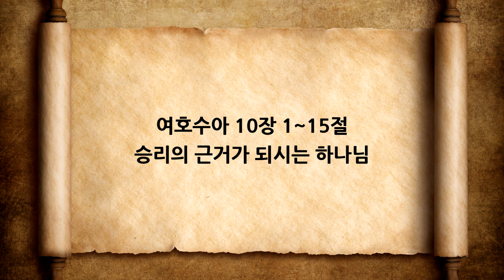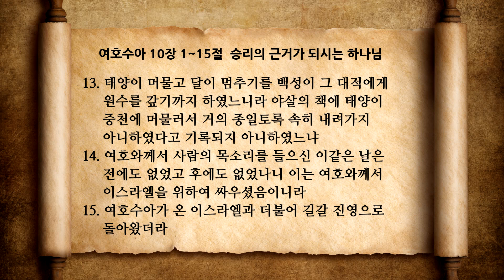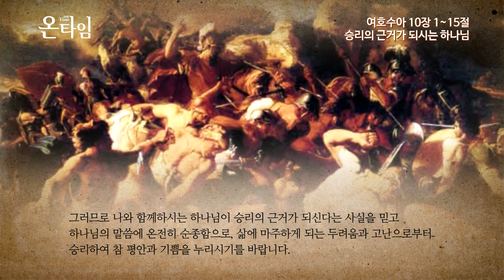여호수아 10장 1 승리의 근거가 되시는 하나님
온타임 여호수아 10장 1~15절
승리의 근거가 되시는 하나님